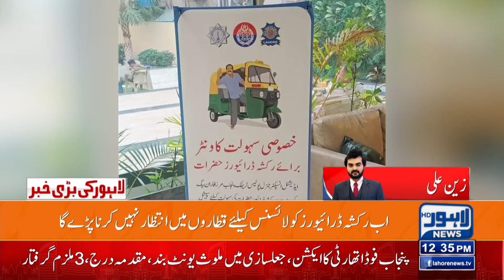BREAKING..!! Good News For Rickshaw Drivers | Lahore News HD